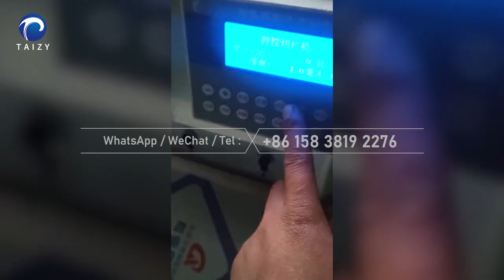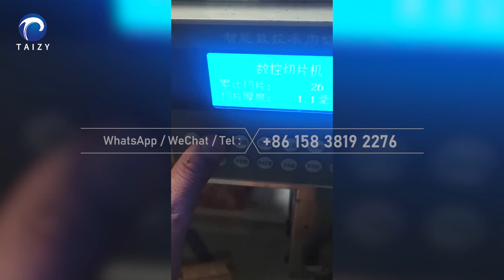Frozen Meat Roll Slicer Machine: Tips, Benefits & How It Works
Looking to streamline your meat preparation process? Our Frozen Meat Roll Slicer Machine is the answer!

Discover the benefits of using a frozen meat roll slicer machine, and learn how it works in this YouTube video.

Get tips on how to use this handy tool to slice frozen meat rolls effortlessly and easily at home. Perfect for butchers, delis, and food processors.

Find out what makes this machine a must-have for all home chefs!